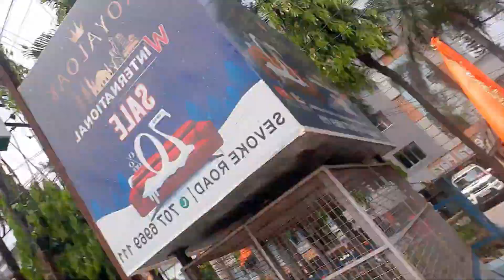रामनवमी को शोभायात्रा सिलिगुडी मा ||SOBHAYATRA AT SILIGURI ||PART 2||SILIGURI RAMNAVNI#2024